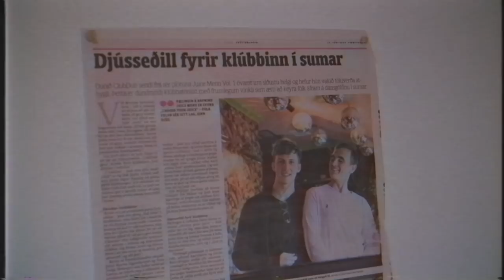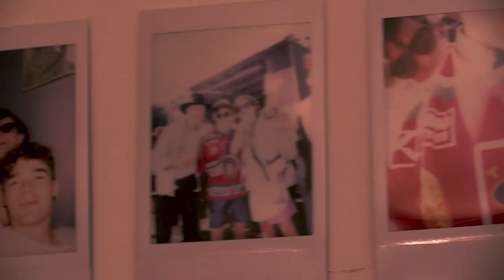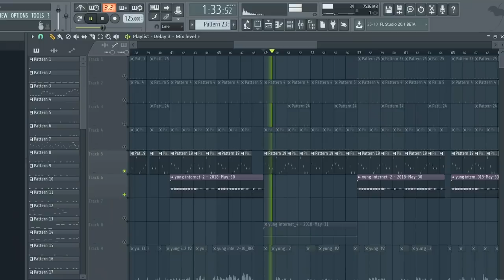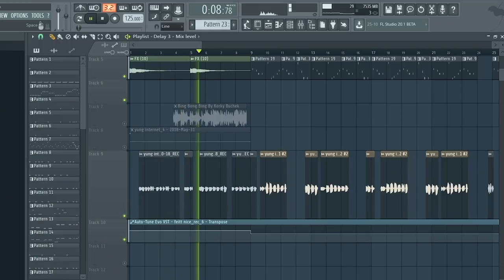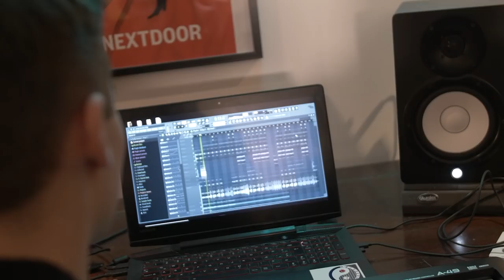Svona var Clubbed Up með ClubDub til | Heitt Íslenskt - 2.Þáttur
Heitt Íslenskt eru nýir þættir þar sem við hittum prodúserana á bakvið heitustu lögin á Íslandi í dag og förum yfir hvernig lögin urðu til.

Pródusenta teymið Ra:tio sýnir okkur hvernig eitt af vinsælustu lögum Íslands árið 2018 varð til. Samstarf ClubDub og Ra:tio hófst snemma árs 2018. Samstarfið gekk framar vonum þar sem ClubDub náðu fljótt á toppinn í íslensku tónlistarlífi.

Umsjón þáttar:
Egill Ploder Ottósson

Kvikmyndataka og eftirvinnsla:
Grétar Örn Guðmundsson

Grafík:
Orri Einarsson
ÁttanSM
ÁttanFM 89.1